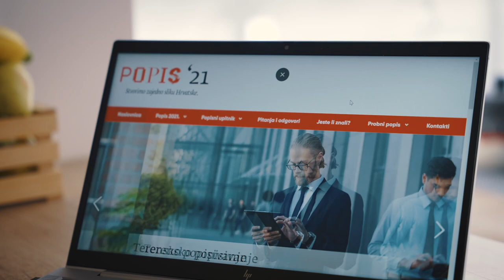Censimento online in Croazia 2021. Se la tua identità è italiana dichiarati di nazionalità italiana.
Censimento della popolazione 2021. Ci sono risposte che contano. Se la tua identità è italiana, al CENSIMENTO dichiarati di nazionalità ITALIANA. La Tua UNIONE ITALIANA.